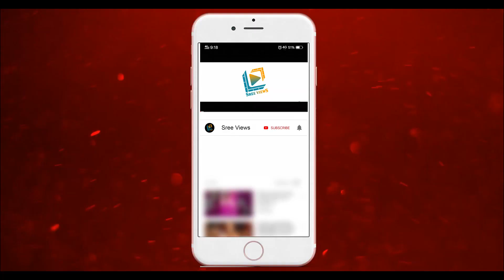Holi Special Event "Rashmi Grand Entry?" | Rangu Paduddhi 2021 | Sudigaali Sudheer | Sree Views